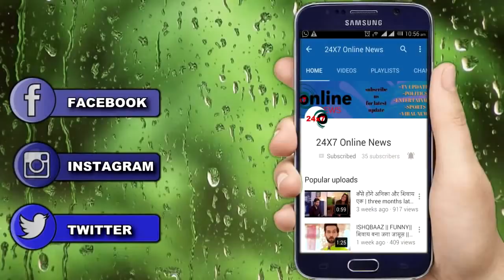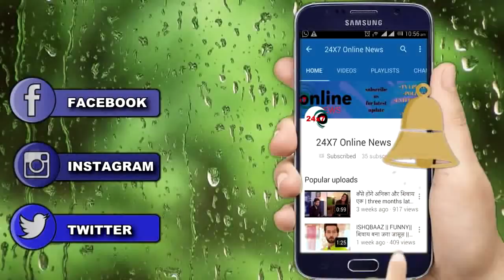TSMSP JI : फिर हुए उमा कनक एक || KANAK AND UMA TOGETHER